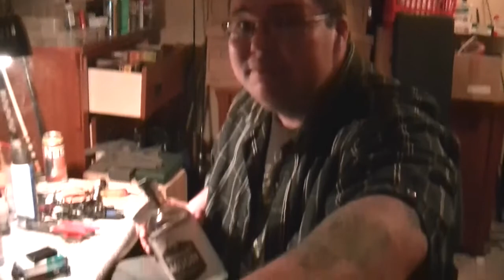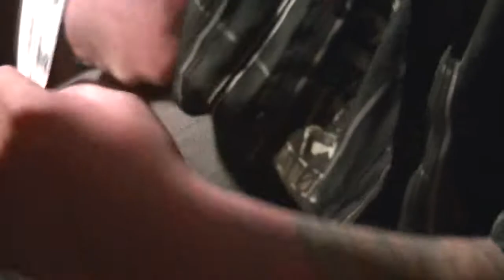Update Video 2-12-2012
I'm just doing an update, talking about a few things, I did over the weekend and explain about the next couple video's coming up.  It's kind of long and explains why in 2 of the videos coming up I didn't say a word.